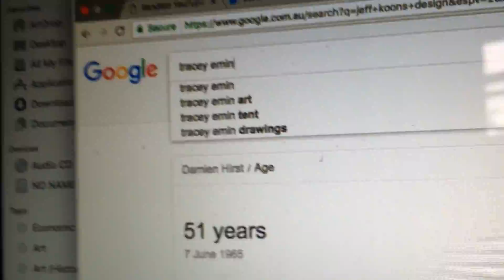phone angle of another waterfilled vid